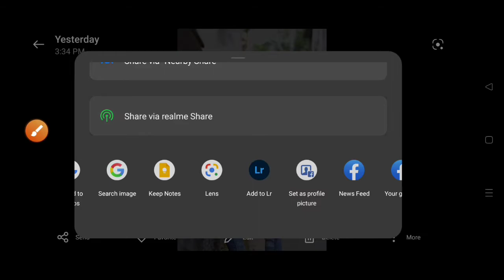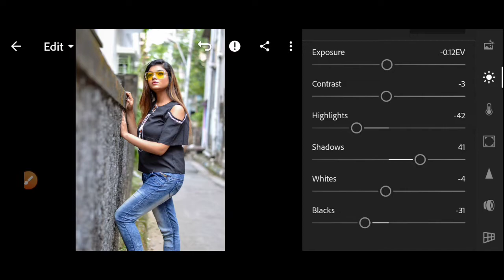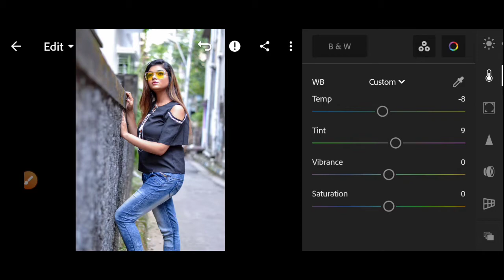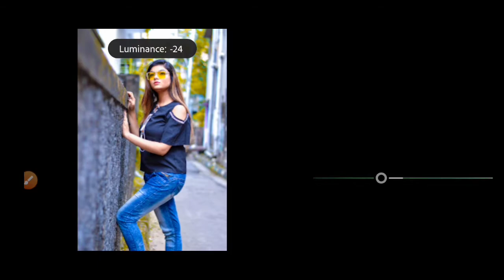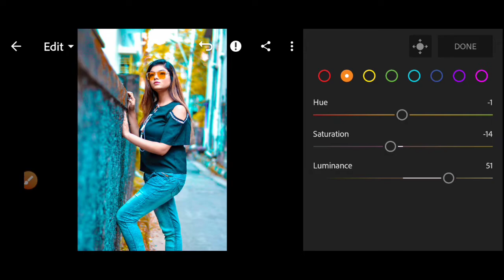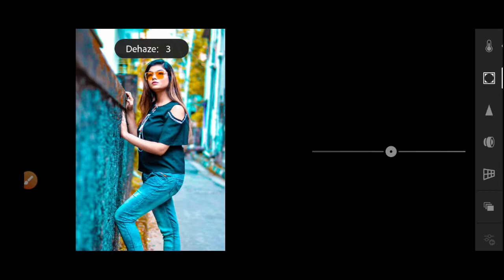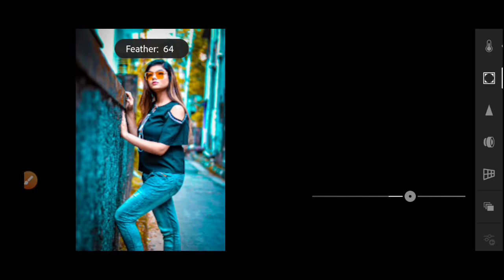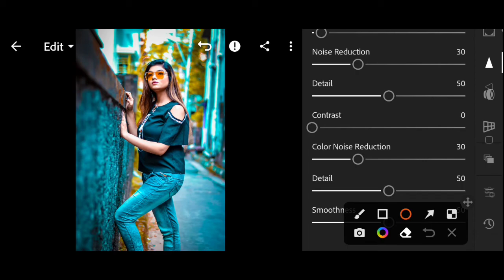Yellow And Blue Lightroom Photo Editing Lightroom Tutorial in Mobile Lightroom background colour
Yellow And Blue Tone Effect Photo Editing Lightroom Tutorial in Mobile Lightroom background colour chenge -Ahsan Gallery -
  grey tone Effect  photo editing || Lightroom background colour chenge ll Lightroom the best apps |||

1. Video linke Photo Editing

2. Video Linke photo Editing

3.  Video Linke Photo editing

4. Facebook page Linke